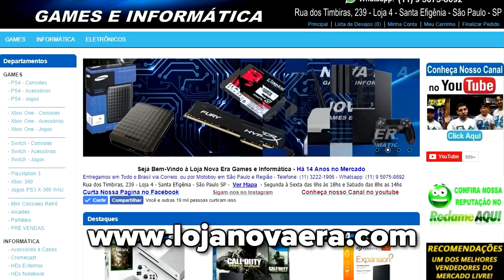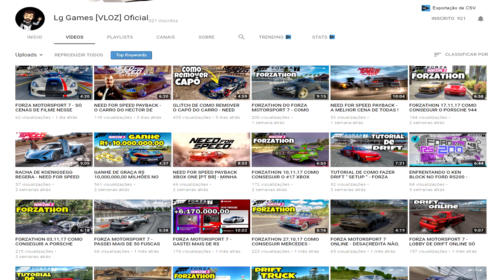NEED FOR SPEED PAYBACK - O RAZOR VOLTOU?! #20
Razor voltou no Need for Speed Payback com seu Mustang?